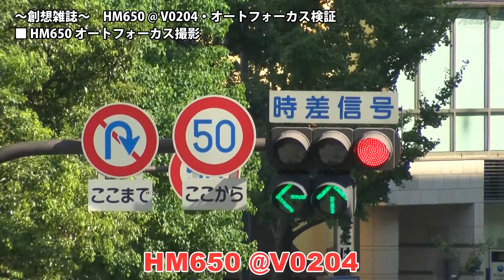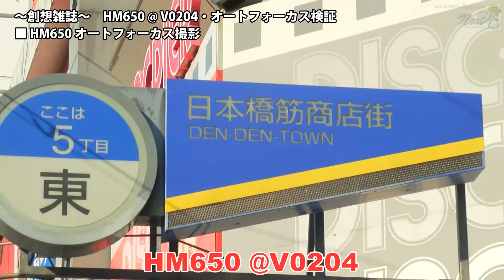【Next-Zero】～創想雑誌～ HM650 @ V0204・オートフォーカス検証。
JVC GY-HM650 のファームウェアバージョン V0204 におけるオートフォーカス性能を検証する。

●HM650@V0204 によるオートフォーカスのみでの撮影結果。